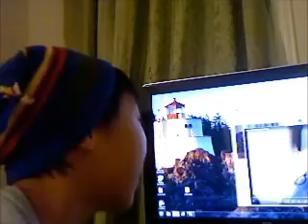T.O.S topics: Emotion